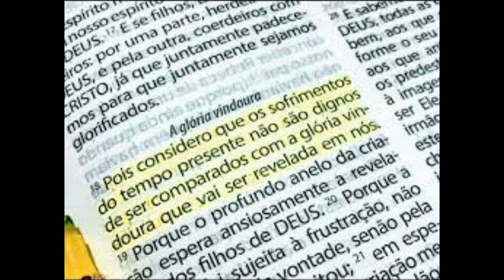Tudo coopera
" E sabemos que todas as coisas contribuem juntamente para o bem daqueles que amam a Deus, daqueles que são chamados segundo o seu propósito." Romanos 8 : 28
Larry Lea